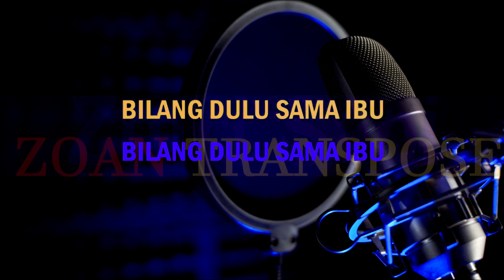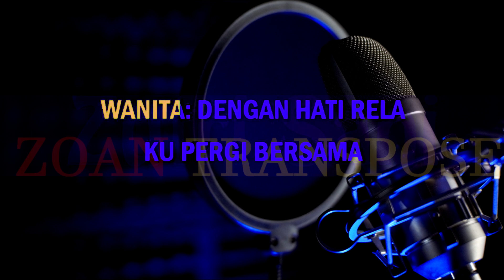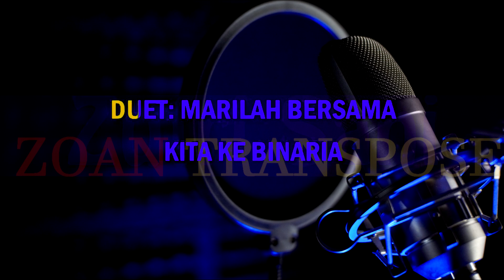Kebinaria Karaoke Tanpa Vokal